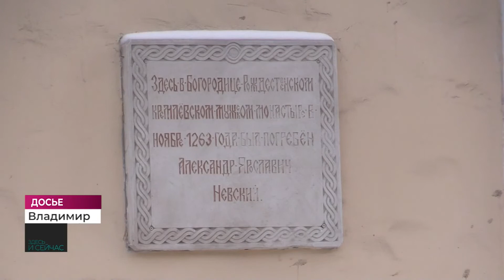«Здесь и сейчас»: митрополит Тихон о Крещении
Православные верующие отмечают Крещение Господне. О духовной и светской стороне праздника поговорим в программе «Здесь и сейчас». Гость в студии митрополит Владимирский и Суздальский Тихон.